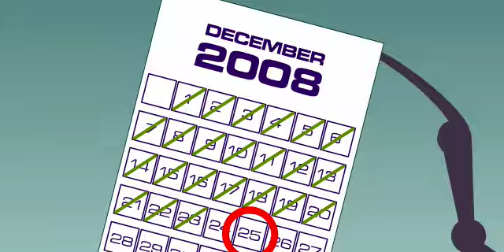special delivery - part 2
2nd installment of the ever popular shazamm/atrion holiday greeting cartoon